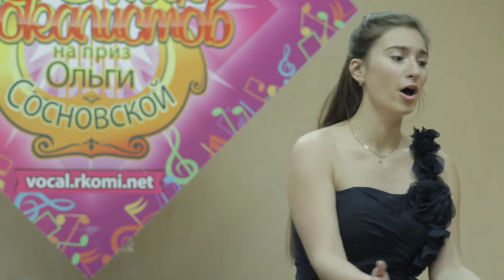Пикулева Яна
20 лет, г. Санкт-Петербург, Консерватория им. Римского-Корсакова Преподаватель – Гороховская Евгения Станиславовна
Концертмейстер – Обрезкова Наталья Андреевна
Р.н.п. в обр. Н. Иванова «Вижу чудное приволье»
Понкьелли, ария «Voce di donna» из оперы «Джоконда»
Н. Римский-Корсаков, романс «О чем в тиши ночей»